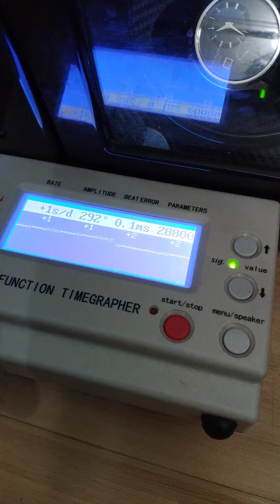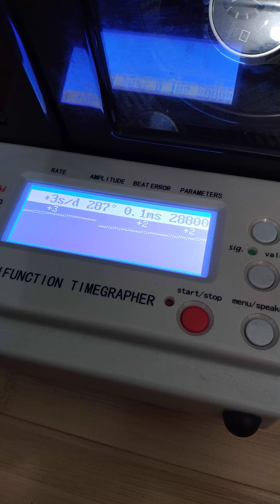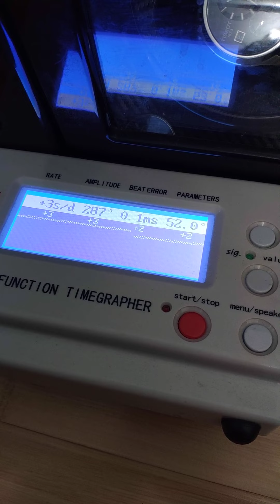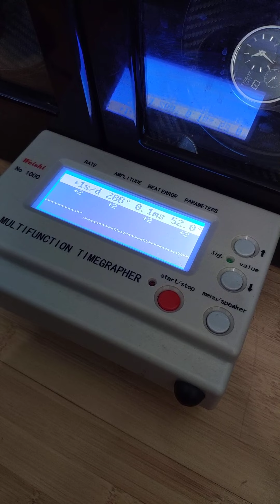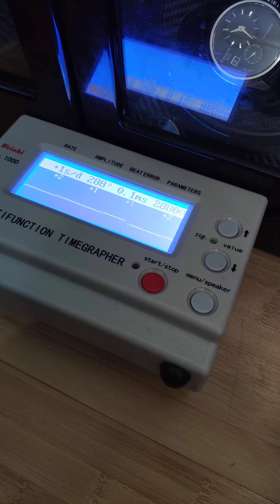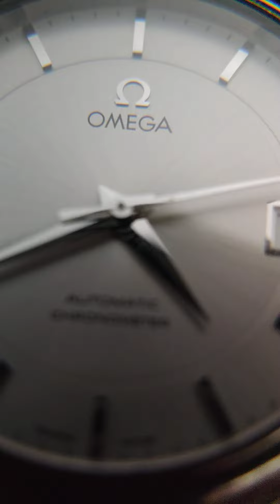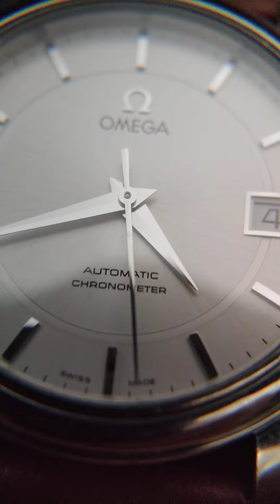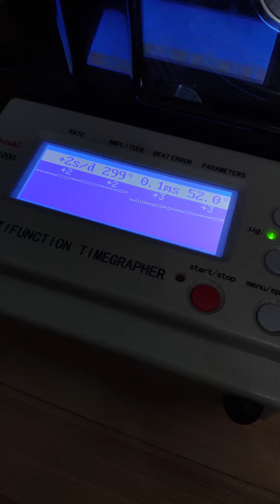Omega De Ville Prestige 168.1050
часы продаются за 62000рубл., в С.-Пб. есть обмен с доплатой в обе стороны
Возможен выкуп Ваших часов и аудиотехники за нал.